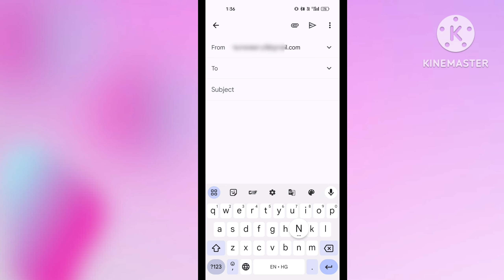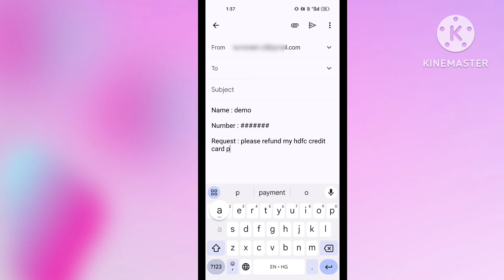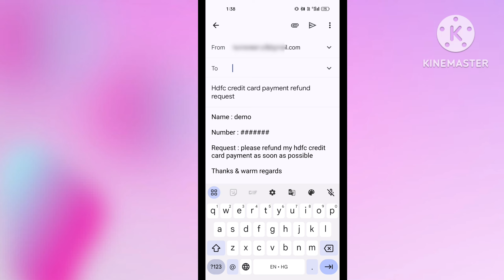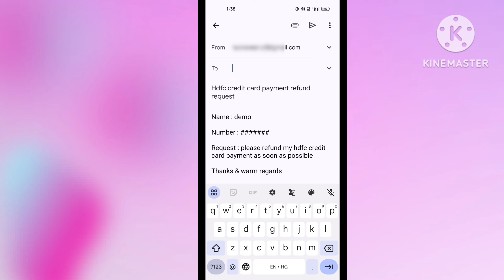how to refund hdfc credit card payment | hdfc money back credit card payment kaise kare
00:00 how to refund hdfc credit card payment
00:30 hdfc money back credit card payment kaise kare
01:30 hdfc credit card payment refund kaise kare
02:00 hdfc credit card refund process

in this video I'm talking about how to refund hdfc credit card payment